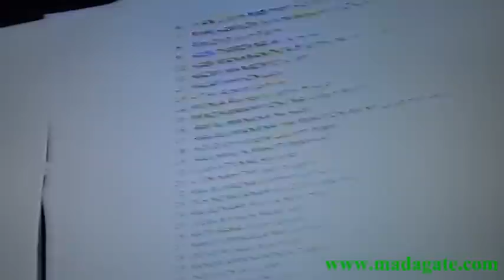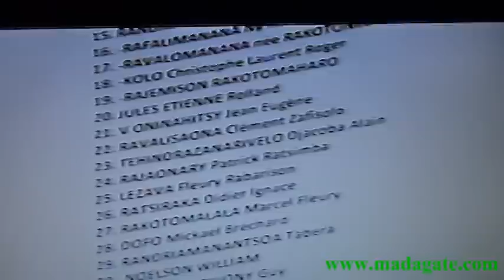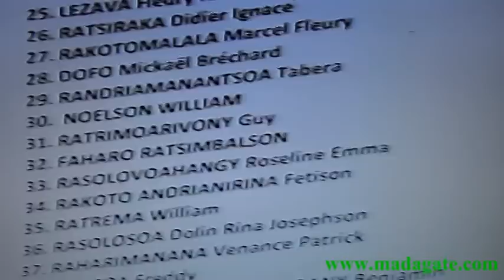Andry Rajoelina 41è candidat officiel de la CES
Eh ben dites-donc, nous ne sommes pas sortis de l'auberge. Je ne sais plus si nous vivons un vaudeville dans lequel plus personne ne tient parole, mais voici, à chaud, la liste officielle et définitive affichée dans la cour de la HCC à Ambohidahy, depuis ce 3 mai 2013 à 12h 15mn. Désormais, il faudra s'attendre à tout.

1. Hajo Herivelona Andrianainarivelo (Indépendant MIARA-DIA)

2. Jean Lahiniriko (Indépendant KOMITY MPANOHANA AN'I LAHINIRIKO)

3. Roland Iarovana Ratsiraka (Malagasy Tonga Saina)

4. Roland Dieudonné Vahömbey Rabearison (Indépendant FAMà)

5. Pierrot Jocelyn Rajaonarivelo (MDM)

6. Dr Jean Louis Richard Robinson (Indépendant AVANA)

7. Saraha Rabeharisoa épouse Georget (ANTOKO MAITSO HASIN'I MADAGASIKARA)

8. Jean Pierre Rakoto (Indépendant)

9. Willy Sylvain Rabetsaroana (PNJ MAZAVA)

10. Dr Brigitte Ihantanirina Rabemanantsoa Rasamoelina (AMPELA MANAO POLITIKA)

11. Julien Razafimanazato (ETO SEHATRY NY DAHOLOBE)

12. Laza Razafiarison (AVOTRA HO AN'NY FIRENENA)

13. Camille Albert  Vital (HIARAKA ISIKA)

14. Roindefo Zafitsimivalo Monja (MONIMA)

15. Joseph Martin Randriamampionona (Indépendant)

16. Ny Rado Rafalimanana (Indépendant)

17. Lalao Harivelo Rakotonirainy Ravalomanana (Mouvance Ravalomanana)

18. Dr Kolo Roger Christophe Laurent Roger (Indépendant)

19. Guy Rajemison Rakotomaharo (MAMAFISOA)

20. Dr Jules Etienne Rolland (MADAGASIKARA FIVOARANA)

21. Voninahitsy Jean Eugène (LES A.S.)

22. Clément Zafisolo Ravalison (AME)

23. Pr Tehindrazanarivelo Alain Jakoba (Indépendant ENINA)

24. Patrick Rajaonary Ratsimba (Indépendant

25. Lezava Fleury Rabarison (HARENA)

26. Didier Ignace Ratsiraka (AREMA)

27. Fleury Marcel Rakotomalala (KMD)

28. Dofo Mickael Bréchard (Indépendant MIM)

29. Tabera Randriamanantsoa (Indépendant KINTANA)

30. Noelson William (Indépendant)

31. Général Ratrimoarivony Guy (Indépendant)

32. Faharo Ratsimbalson (Indépendant)

33. Dr Rasolovoahangy Emma Roseline (Indépendante EMMA)

34. Fetison Rakoto Andrianirina (RDS)

35. Ratrema William (Indépendant PATRAM GAM)

36. Général Rasolosoa Dolin Rina Josephson (Indépendant)

37. Patrick Venance Raharimanana (VITA TSIKA IO)

38. Tinasoa Freddy (Olom-Banona Malagasy)

39. Andriamparany Radavidson Benjamina (FFF)

40. Edgard Marie Nöe Razafindravahy (TGV)

41. Andry Nirina Rajoelina (Aucune mention d'entité représentative)